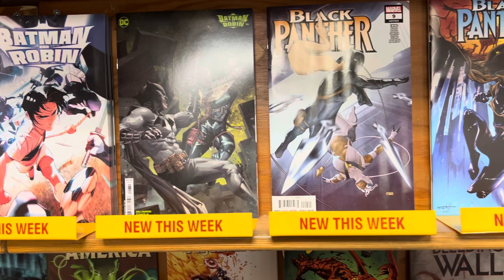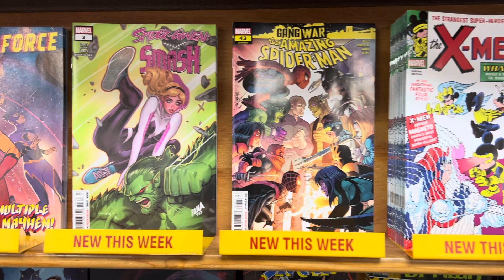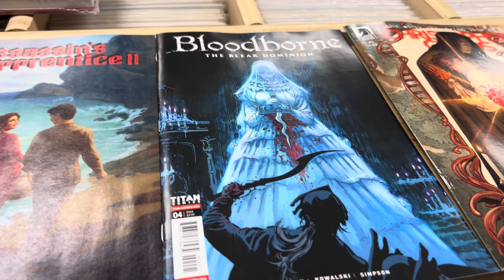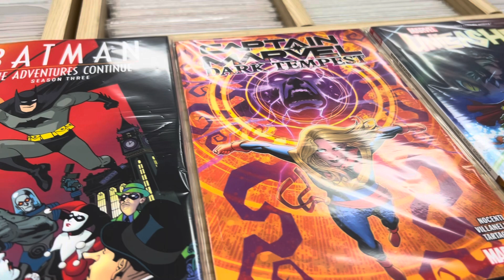Comics Toons N Toys! Quick look at new stuff 2-14-24